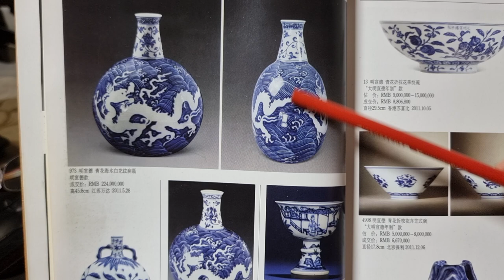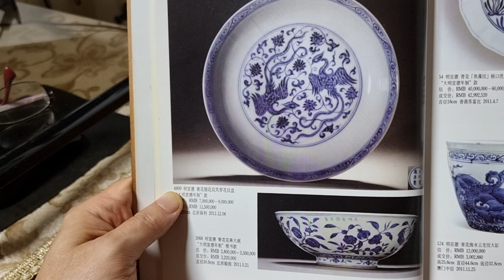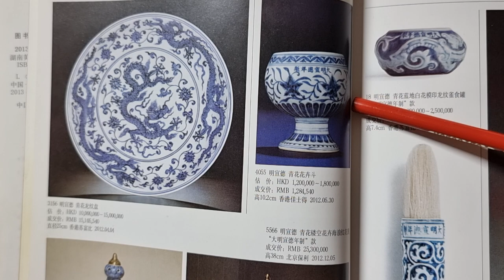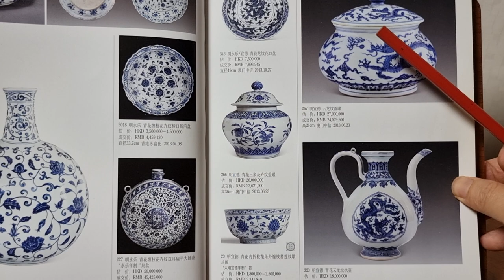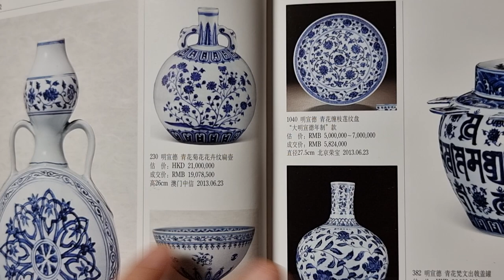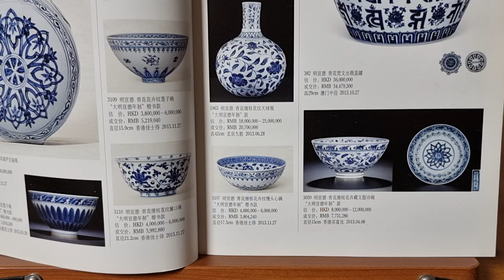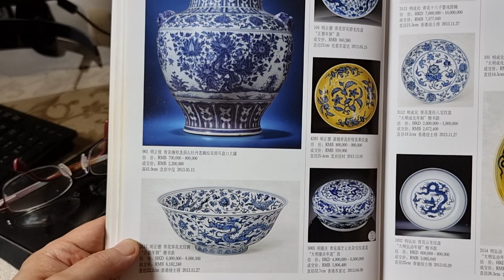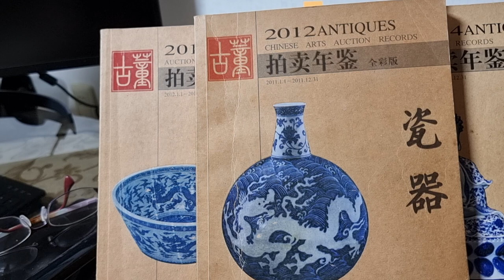짱가몽도썰37ㅡ대명 선덕도자기13ᆢ선덕기물사진공부하기ᆢ도록10년치사진들1/중국도자기/(01073388729)/짱가몽옥션/실시간경매/매일오후9시/구독감사합니다^^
@박매년감에 있는 10년치 선덕도자기 사진들